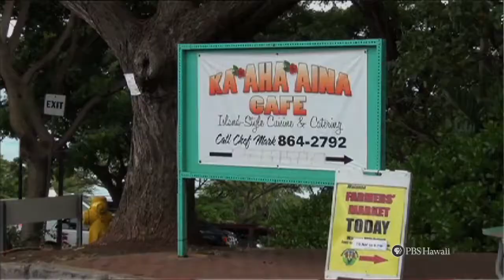"Kaahaaina's Feast" by Ka Waihona o Ka Naʻauao Public Charter School | HIKI NŌ 605 | PBS HAWAIʻI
Students from Ka Waihona o ka Naauao Public Charter School on Oahu tell the story of a second-generation Waiʻanae farmer who brings people together with a traditional Hawaiian pāʻina (party) that he hosts at his home each fall. Family, friends and community members gather to prepare the meal and to share in giving thanks.